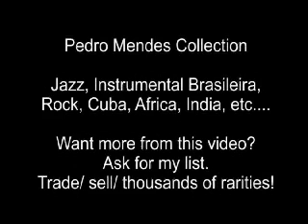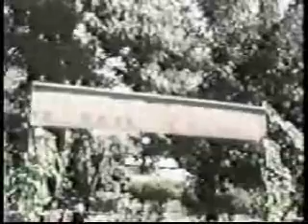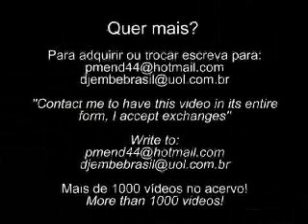Tommy McCook and Skatalites